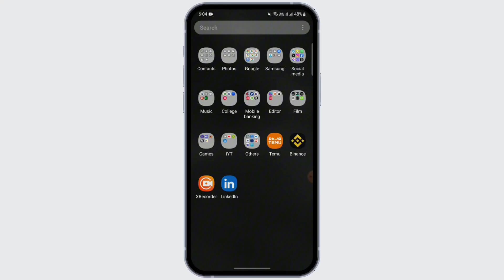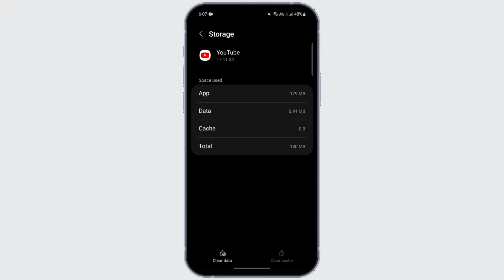How to Update YouTube App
Learn how to update the YouTube app with this simple step-by-step guide! If you want to ensure you're using the latest version of YouTube for all the newest features and improvements, this video will walk you through the update process for both Android and iOS devices. Whether you're asking, "How do I update my YouTube app?" or need assistance with the app store, this tutorial has you covered. Watch now to keep your YouTube app up to date!

Timestamps:

00:00 How to Update YouTube App
00:10 Step-by-Step Instructions for Updating on Android and iOS